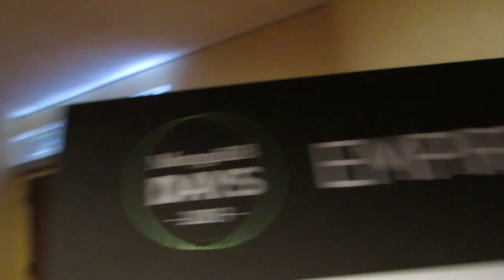Andrew Erlichson, 10gen - MongoDB Days 2013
Dave Vellante and Jeff Kelly spoke with Andrew Erlichson, VP Education & Cloud Services with 10gen, at MongoDB Days in New York.

Andrew is in charge with marketing, sales and day-to-day operations of 10gen cloud services, as well as with designing and implementing the online education efforts around MongoDB.

Having a passion for education, Andrew Erlichson was extremely happy when education platforms such as CodeAcademy emerged and actually managed to capture the interest of people, motivating them enough to graduate. Truly inspired by their success story, he approached 10gen with a proposition for an online education program regarding their products. To his surprise, and delight, they said yes.

They approached the companies at the forefront of Online Ed, and EdX, the Harvard MIT consortium, was receptive on working with them. Right after launch, after 30.000 people signed up for the classes. 70.000+ registration in the first year. "What we're doing, the techniques, are not that original. They are a close copy of what's going on in higher education, but very few companies have used it for workforce development and training," says Erlichson.

Traditional online courses were not as entertaining, thinks Erlichson. What changed these courses, for the better, was the gamification effect. The classes were run for fixed intervals, and there were deadlines. "Nothing motivates like a deadline," believes Erlichson. Besides, on completion, people were getting certificates of graduation, so they started "working for the badge."

Aligning education with the larger corporate strategy

With a lot of companies, "education is marketing", belives Erlichson. "As an open source company, we have to create value and then, to survive, we have to harvest some value to make money. The creation of value is due to open source software and having a community addition, and education is part of the creation of that value. By educating people how to use it, and by reducing the friction to adopting the software, we get more users. By having a bigger community of users, there's more potential people who might be interested in our subscription additions, so it enhances the size of the whole ecosystem for MongoDB," explains Erlichson.

For the second part of the interview, Erlichson talked about the 10gen cloud services, including MongoDB Monitoring Service and the recent launch of MongoDB Backup Service.

"We're really building out the different tools that you need to run database in the Enterprise." 10gen develops MongoDB and offers premium subscriptions, training, and consulting for the open source database. The backup process is mundane and boring and it's only important when you risk losing data. Instead of running a backup process evey couple of hours, 10gen has a backup service that is very close to the actual time. It's a "continuous, real-time backup." If, for some reason, a client lost everything, they are able to restore up until a couple of minutes ago. Therefore, using 10gen services, the "window of vulnerability is really low". About the term itself, Erlichson admits that customers rarely respond to the RPO (Recovery Point Objective), but "window of vulnerability" is very intuitive and very catchy.

MongoDB is a general purpose, open-source database, with built-in replication and automated failover for high availability. For MongoDB Days, 10gen brought together developers and IT professionals for a one-day conference dedicated to the leading NoSQL database.

Andrew Erlichson, 10gen, at MongoDB Days 2013, with Dave Vellante and Jeff Kelly